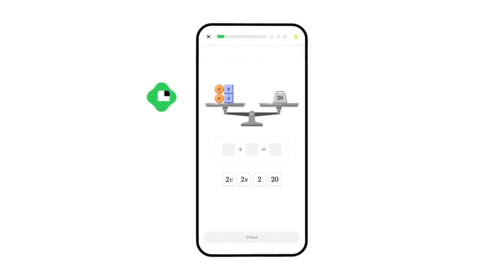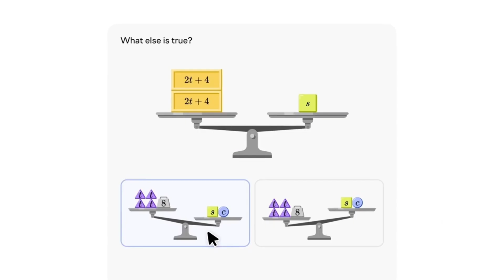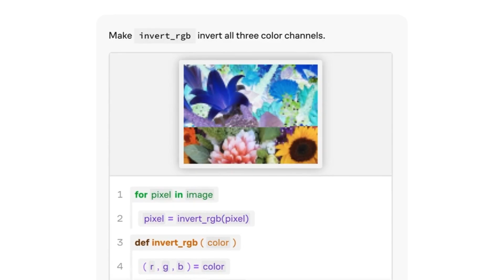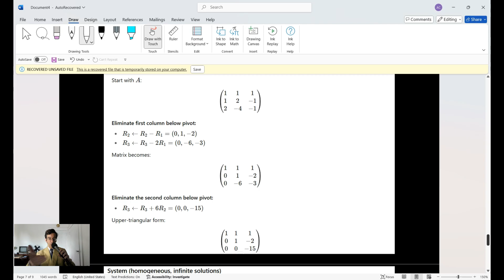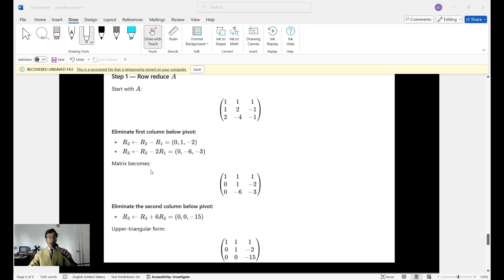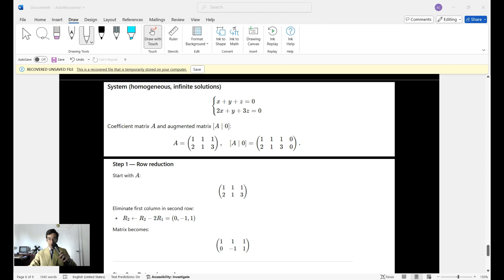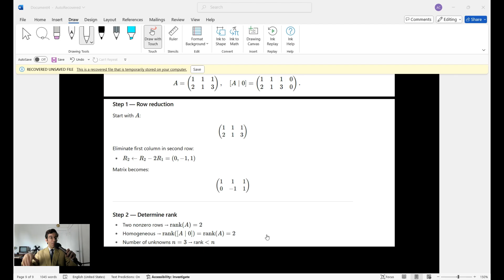They Never Taught You This Theorem About Equations, Sadly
Learn how to determine whether a system of equations is solvable, has infinitely many solutions, or refuses to yield at all.